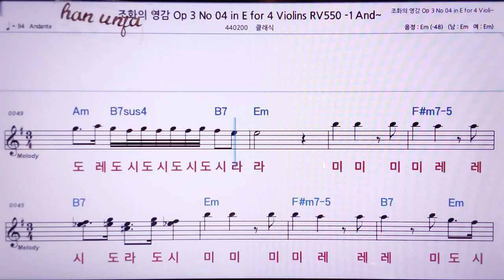💖조화의 영감 OP3-4 Violins 👍MR,노래방, 악보, 코드,Karaoke With Sheet Music